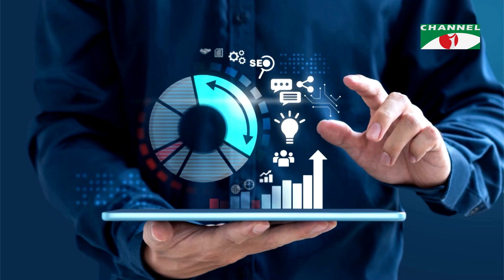দেশের অর্থনীতি ও উন্নয়ন নিয়ে চ্যানেল আই‘র বিশেষ আয়োজনএমটিবি বিজনেস আইকন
উপস্থাপনা:
সৈয়দ শাবনাজ

অতিথি:
ডঃ সুমন চৌধুরী
চেয়ারম্যান, আরআরএম গ্রুপ

প্রযোজনা
রাজু আলীম

worldwide.